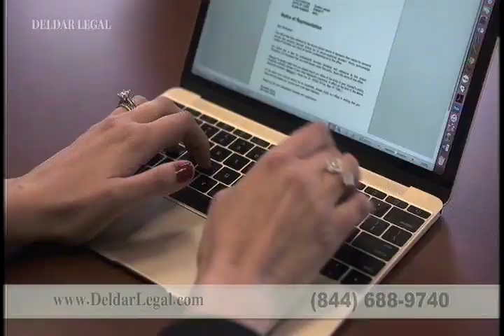Sattar Deldar-Jahangir Sedaghatfar 05 15 2020